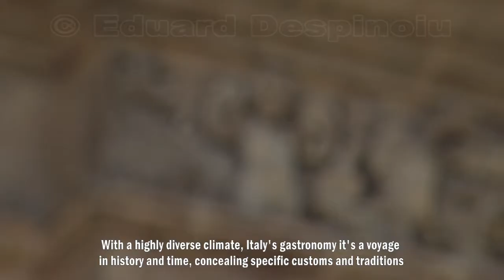ITALIA - Amazing World in Motion Images (Subtitled)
A ephemeral scratch to the surface of Italy: a beautiful
country, whose beauty simply cannot be revealed in
5 minutes time. Still, the trial brings you closer to the
final desire: wanting to discover it!

Part of AMAZING WORLD IN MOTION IMAGES Series